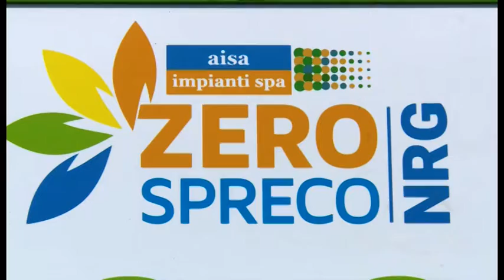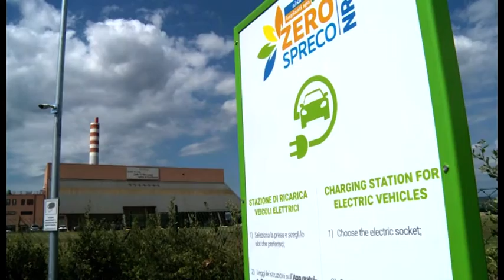Dall'impianto di San Zeno energia gratuita per i mezzi elettrici, la buona pratica di Aisa